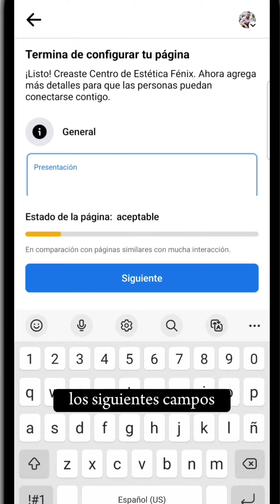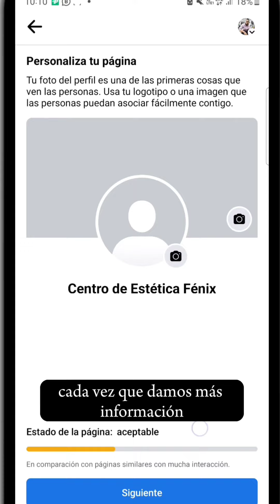Aprende a Crear tu Propia Pagina de Facebook. Pide tu Asesoría Totalmente Gratuita